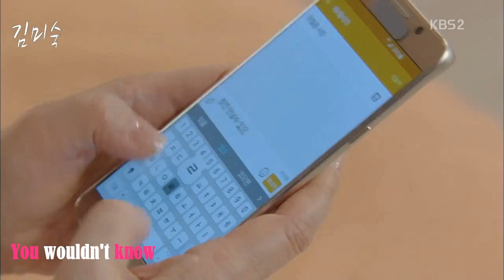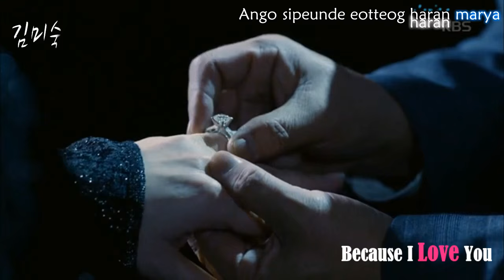MV All About My Mom ( Kim Mi Sook & Song Seung Hwan)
Kim Mi Sook as Hwang Young Sun
Song Seung Hwan as Jang Cheol Woong